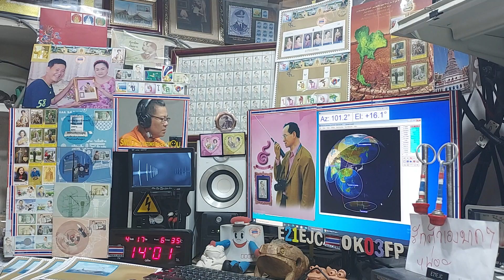JR6DI fm qso with E21EJC on Satellite SO-50, 17 APRIL 2021